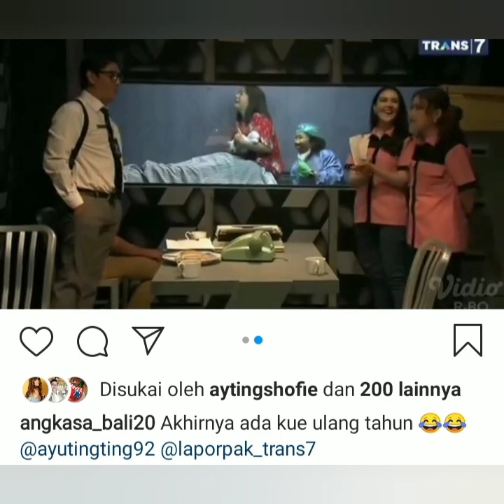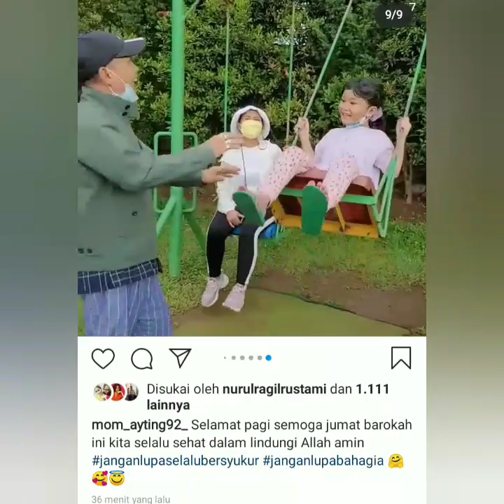3 Informasi terbaru hari ini, Indahnya Liburan Ala Keluarga ayutingting, lihat ini ada yg spesial.